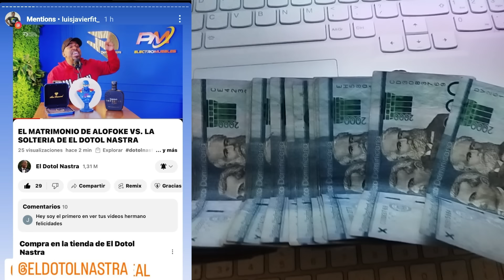POR FIN POLLITO TROPICAL Y EL DOTOL NASTRA SE ENCUENTRAN EN MIAMI